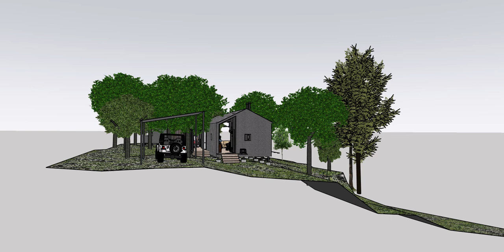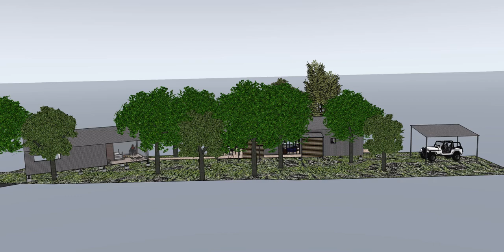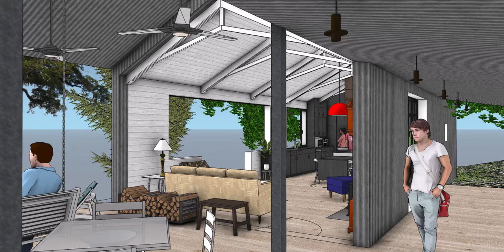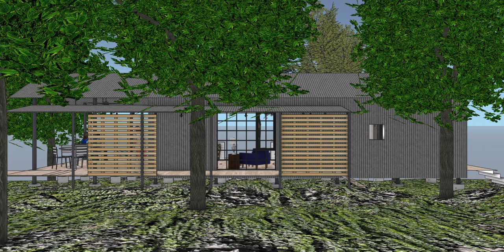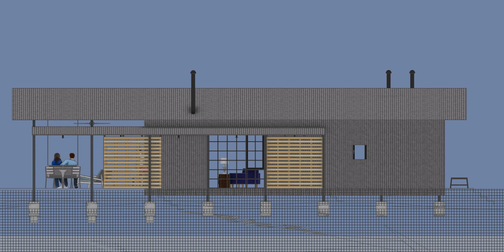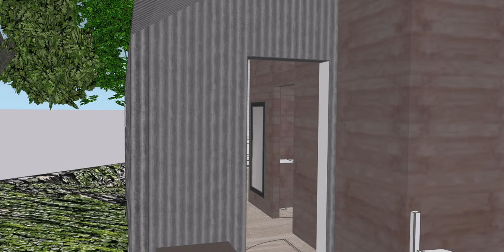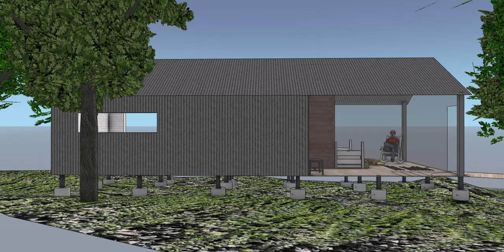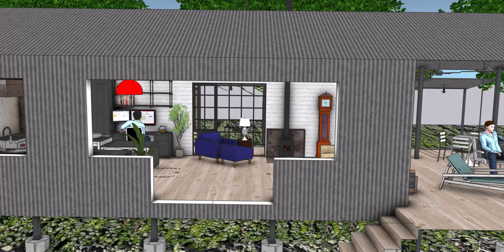2024 09 22 Paradise Mountain